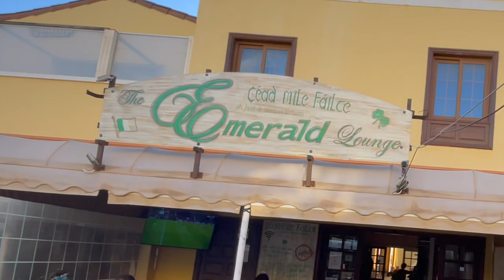For Me - The Best Pint in All Tenerife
Where do you need to go to find the best pint of Lager in the whole of the Canaries!